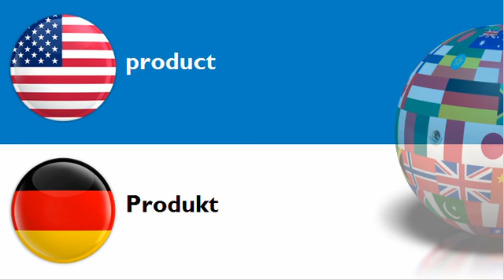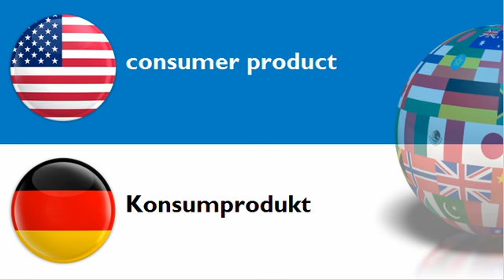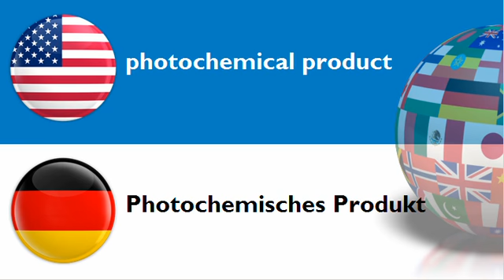LEARN GERMAN WORDS = THEME = product